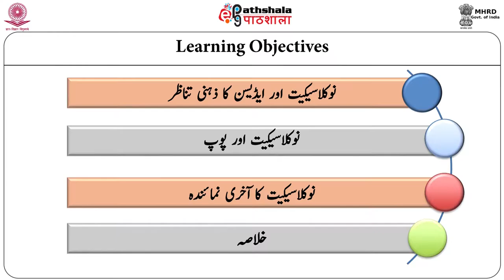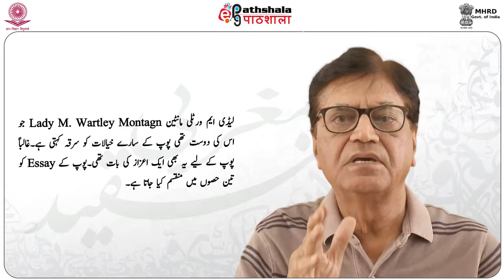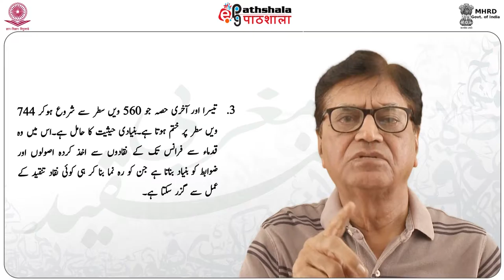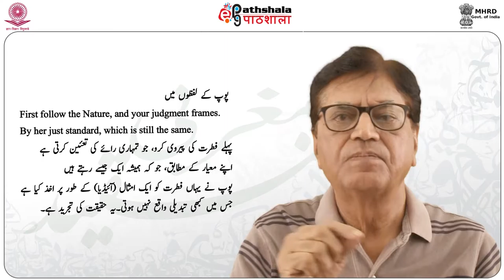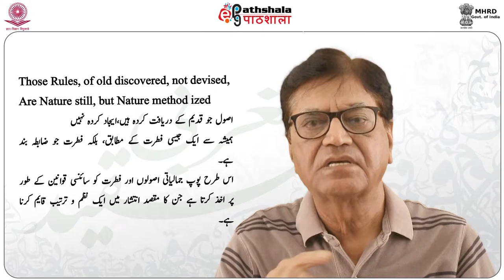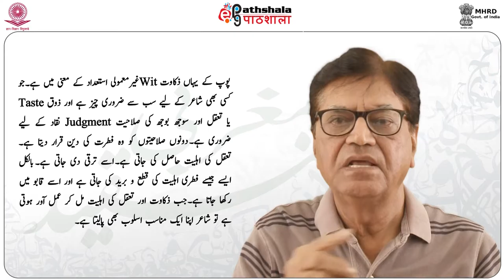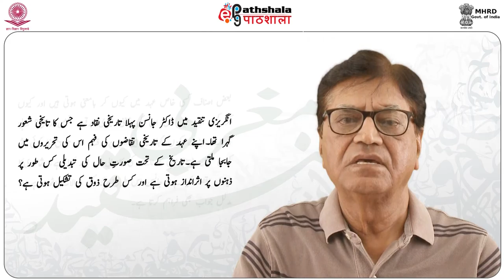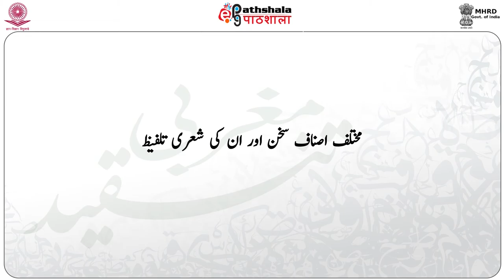M TAN 14 NOV